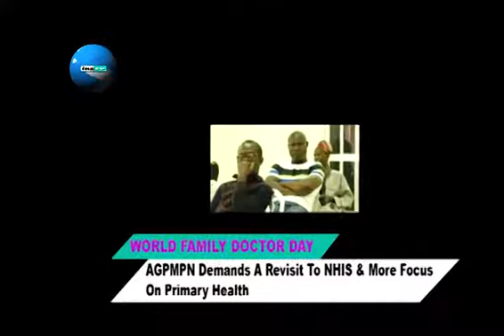AGPMPN MARK WORLD FAMILY DOCTOR DAY IN LAGOS